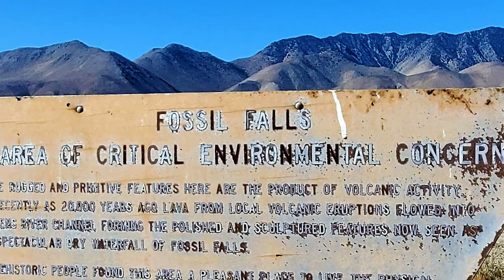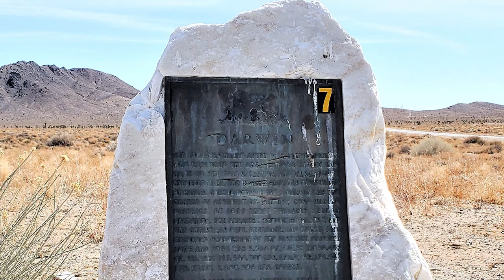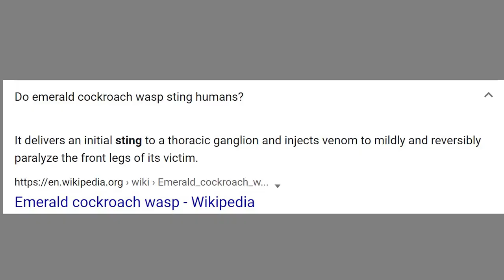WHAT A CRAZY COUPLE OF WEEKS in the RV! One Helicopter, a Trip to the ER & STUCK on Hwy 395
Boondocking in an RV is great...unless you get trapped by high winds! We couldn't go North on 395 AND we couldn't go South! Good thing NAVY RESCUE is out practicing for helicopter rescues, just in case, and Emergency Room Doctors are ready to help when a bug bite turns zombie.

Today, we visit iconic Alabama Hills, the Film History Museum, the tiny town of Darwin near Death Valley, Rainbow Canyon, Fossil Falls AND the ER in Lonepine, California.